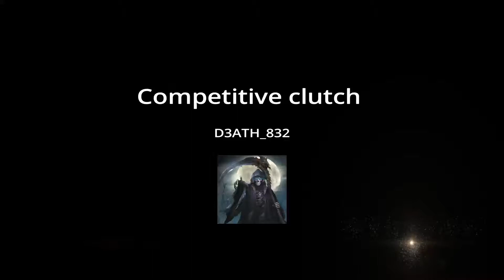Competitive clutch *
SHAREfactory™